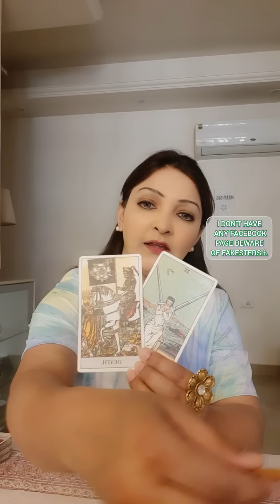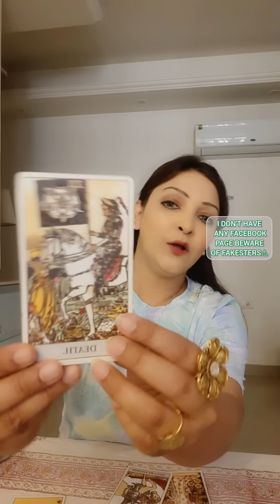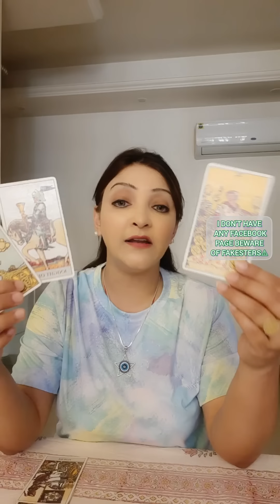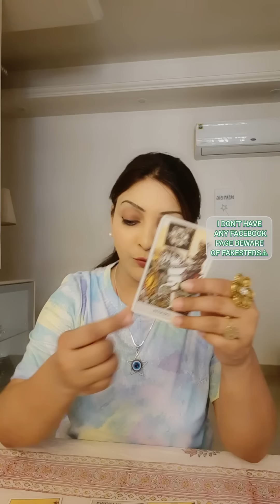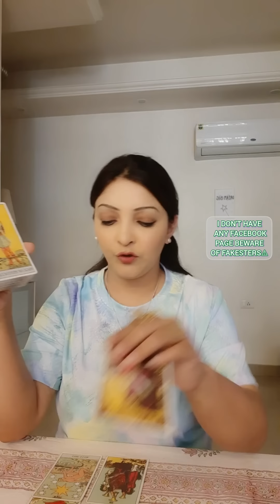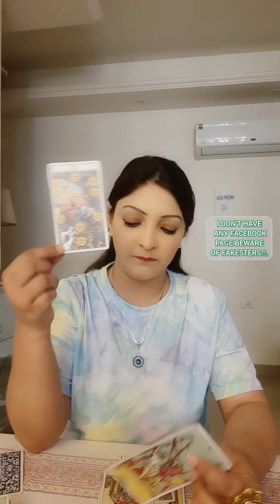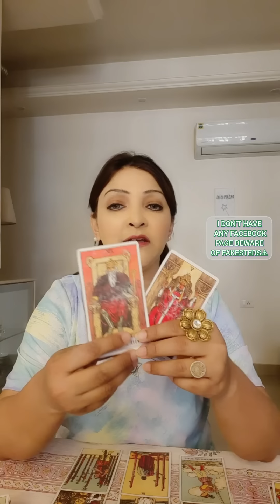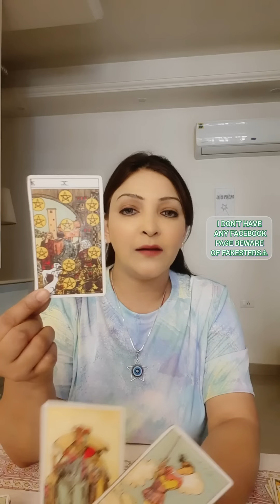🧿 EVIL FAMILY MEMBERS❌️ CONSPIRING😠 TO FREEZE YOUR WEALTH🌟 spirituality divine #444 #111